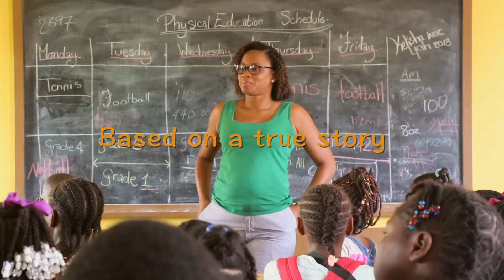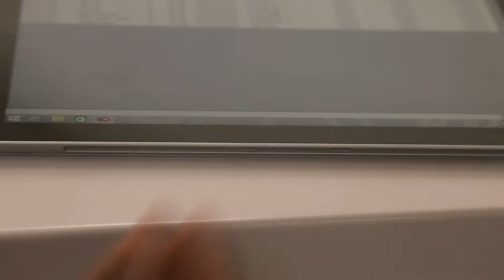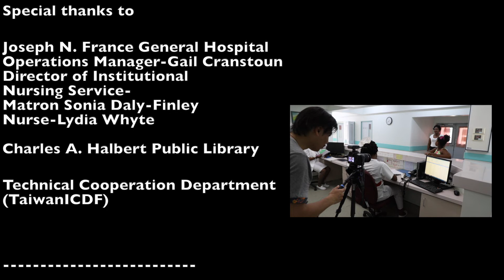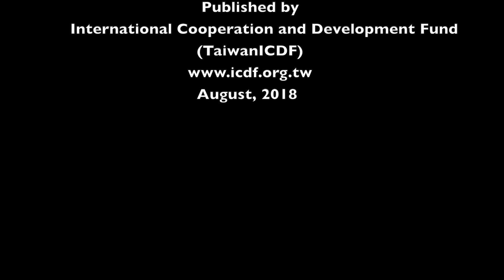Information and Communication Technology (ICT) Project (St. Kitts and Nevis)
TaiwanICDF uses Information and Communication Technology Project to help JNFG Hospital in St. Kitts and Nevis, providing ICT-based health care services to all public institutions, thereby promoting the digitization and workflow automation of medical management. 🇰🇳